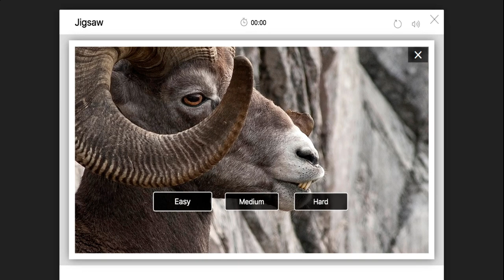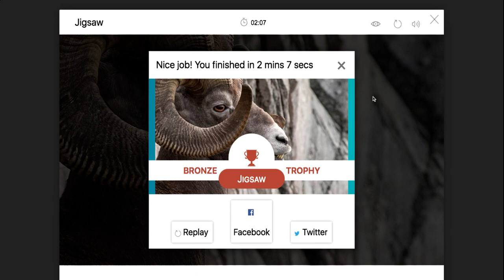#43 ChapNextLevel: Ram Animal Shape Jigsaw Puzzle Playtime - Level 1 - Fun Games and Puzzles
#43 Animal Shape Jigsaw Puzzle - Level 1 ram - Playing fun games and puzzles - ChapNextLevel